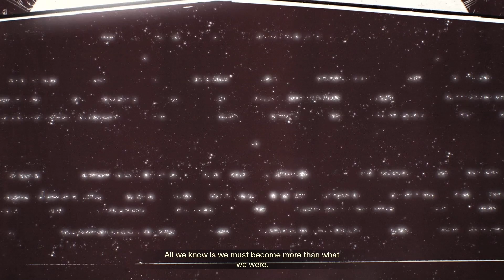Destiny 2 - Walkthrough Gameplay Dosage 19 - Curse of Osiris Campaign Mission The Gateway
Destiny 2 Playthrough, Cinematic Gameplay Dosage 19 includes smooth gameplay, story campaign, nineteenth level in the campaign main story called The Gateway of the Destiny 2 Single Player Campaign for Xbox One, PS4, and PC.  This will be a full game playthrough with Main Missions, Cutscenes, Cinematics, with new Power, Kinetic, and Energy Weapons, new Supers, and New Single Player Campaign.

The prescription here is for those who are feeling a bit like they need to take revenge on someone who has done wrong.  Sit back on the couch and take in the gameplay with little to no commentary for full emersion into the game.  Your therapist is going to let you enjoy without interruption.

Destiny 2 is created by Bungie, Vicarious Visions and High Moon Studios and published by Activision.  The game is scheduled for release on September 6, 2017 for Xbox One, Windows, and PS4.

The Curse of Osiris picks up right after you defeat Ghaul and the red legion.  You will go to Mercury and fight the Vex and try to stop them from controlling the future.  The Vex are trying to be the only race left in the universe.  While there you will meet up with Brother Vance, the most devout follower of Osiris.  Brother Vance believes the events on Mercury are a sign of Osiris's return.  Osiris was the greatest warlock that ever lived, and you are set out on a path to find him.  Osiris was exiled from the last city long ago and no one truly knows what happened to him.  Sagira his ghost was separated from him and was found dormant on Mercury.  The knowledge about the Vex locked in her memory could be the key to stopping the Vex.

The hunt is on for Osiris, and unlocking the knowledge inside Sagira's memory.  Have at it Guardians!